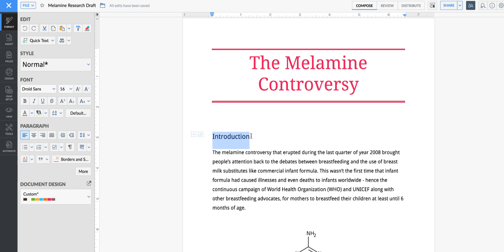Zoho Writer—Drag & Drop Headings to Move Content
Easily move sections around by dragging and dropping them in the Document Navigator panel. Click and hold on a heading and move it up or down. All paragraphs following with that heading will be moved as well. Handy, isn't it?